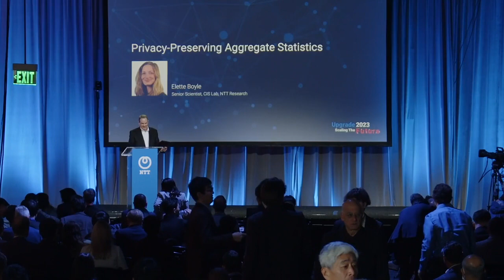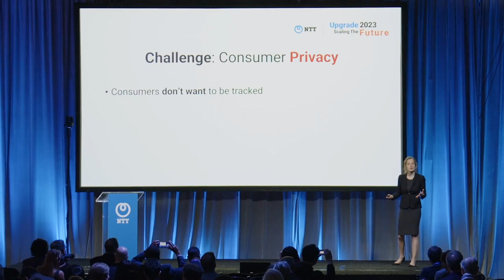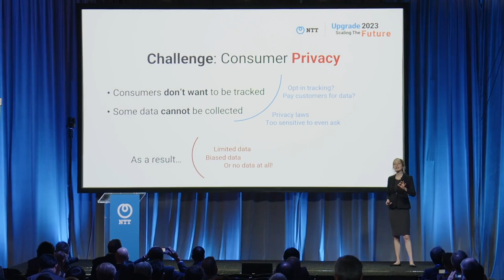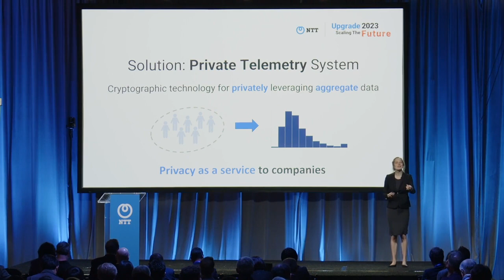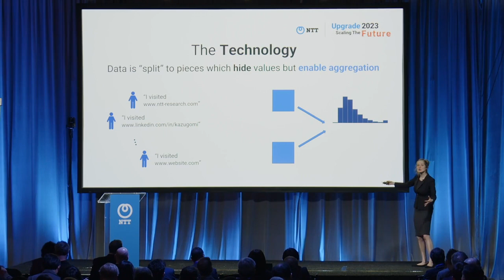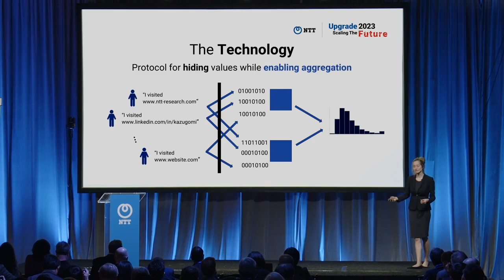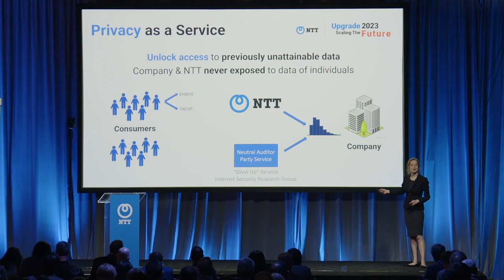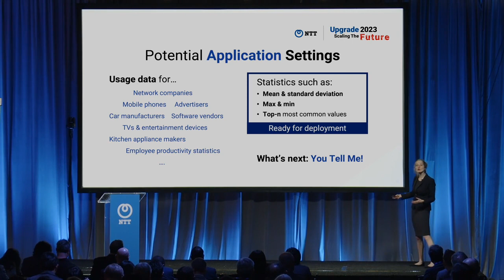Privacy-Preserving Aggregate Statistics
Elette Boyle, Senior Scientist, CIS Lab, NTT Research, Inc.

How can a modern business meet the challenge of gathering necessary aggregate user statistics without being exposed to the personal data of individuals?

This talk presented new cryptographic solutions for safely performing this collection for several motivated statistics, while simultaneously protecting against possible malicious users. Underlying these potential applications is a technology of “zero knowledge on distributed data.”

Elette Boyle is a Senior Scientist at NTT Research, and an associate professor in the Efi Arazi School of Computer Science at IDC Herzliya, Israel. She received her PhD at MIT and BS at Caltech, both in Mathematics, and served as a postdoctoral fellow at Technion Israel and Cornell. Her research centers in the cryptographic foundations for safely maintaining and processing sensitive data. In particular, her recent focus has been on protocols for secure multi-party computation as well as underlying primitives such as function/homomorphic secret sharing.